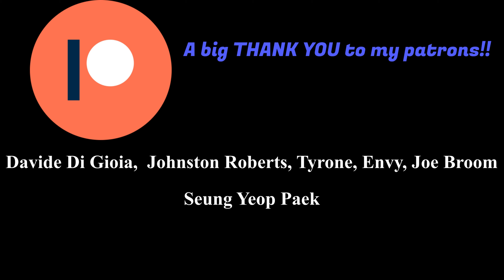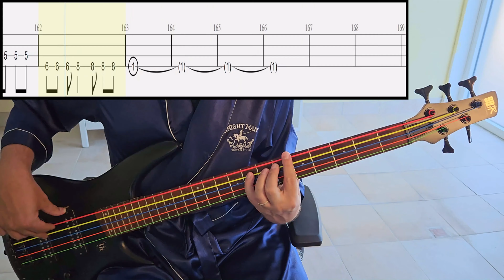The Oystars - Nanka Shiawase - Bass Cover With Tab (Bass Only)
Artist: The Oystars
Song: Nanka Shiawase
Anime: Flame Of Recca
Tuning: Standard 4-String Tuning (EADG)